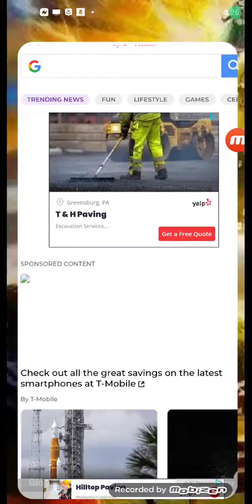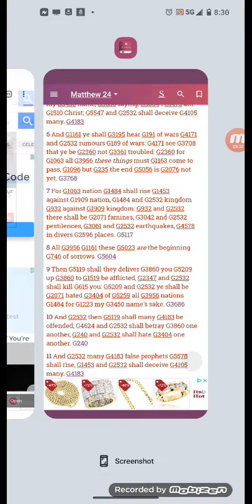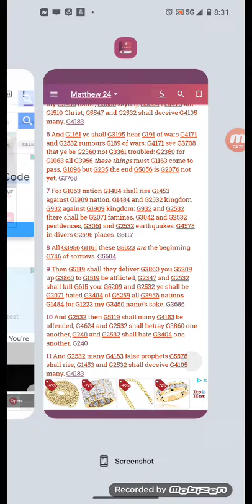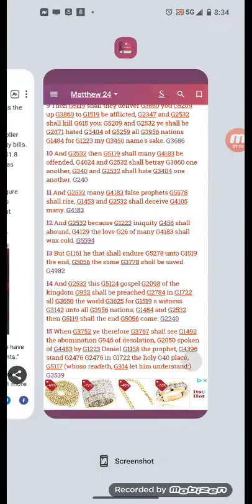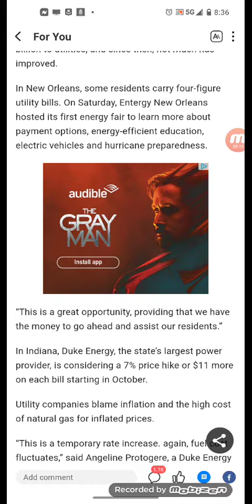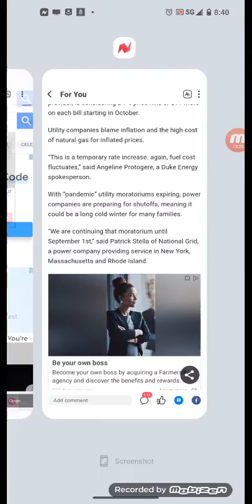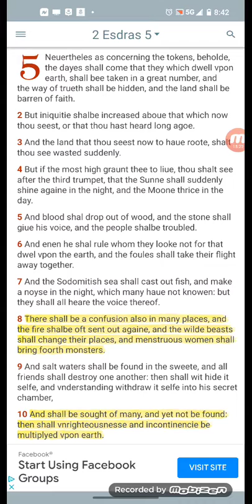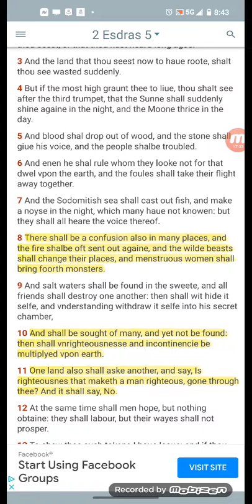Over 20 million households risk losing utilities